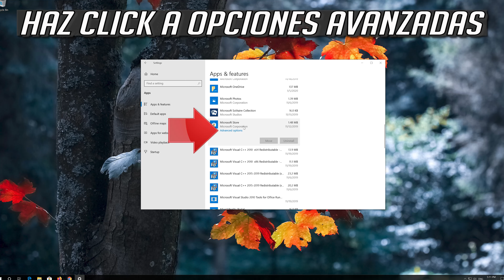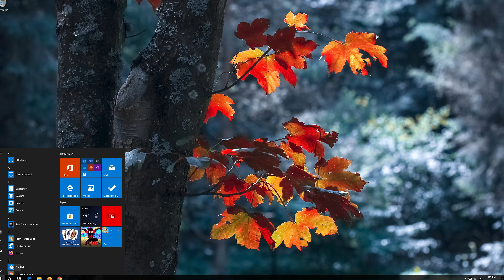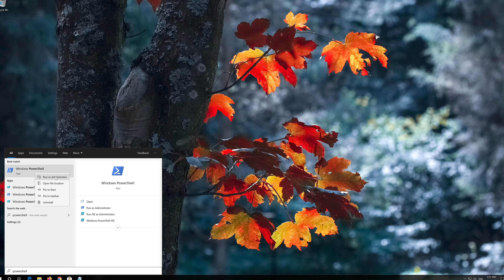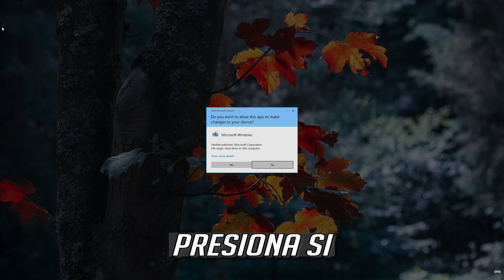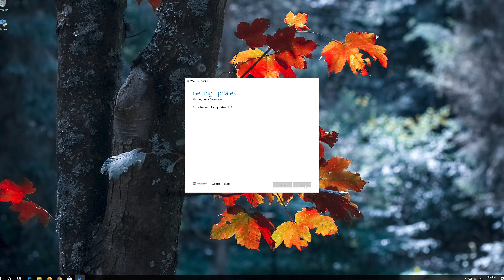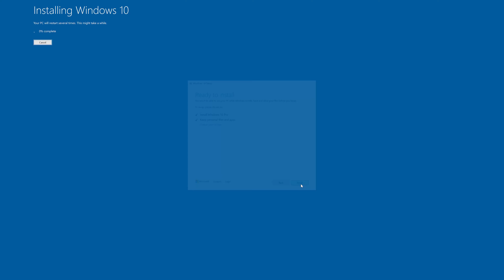Solucion Error Microsoft Store 0x800706d9 en Windows 10 - Tutorial 2025!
Como Reparar el Error de la Windows Store Codigo de Error: 0x800706d9 en Windows 10. Como Resolver el Error de la Tienda Windows 0x800706d9 en Windows 8 y 8.1. Error 0x800706d9 Microsoft Store.

Este tutorial Funciona en Computadoras y Laptops de Samsung, Lenovo, Toshiba, Asus, Acer, HP, Dell, Alienware.

$PackageFilter = $args[0]
if ([string]::IsNullOrEmpty($PackageFilter))

  echo "No provisioned apps match the specified filter."
  exit
 else
  echo "Registering the provisioned apps that match $PackageFilter"